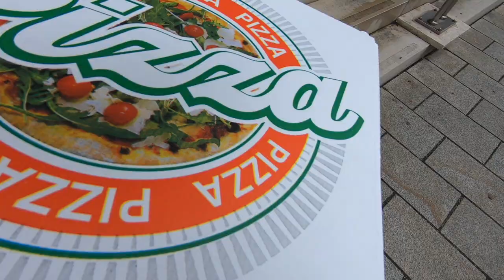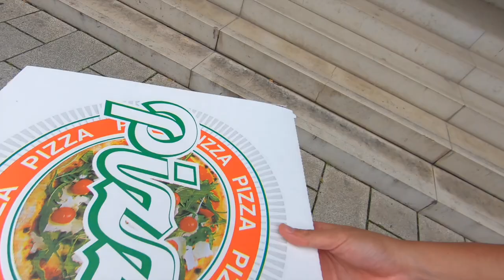5,0 STERNE - ICH TESTE DIE BESTE PIZZA IN MÜNCHEN?! VLOG 06.06.2021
euda ich teste heute die beste Pizza in München mit einer 5,0 Sterne Bewertung:
Mentor's Holzofen Pizza